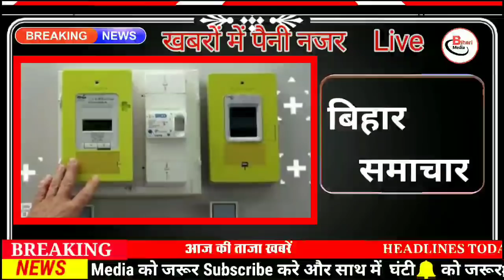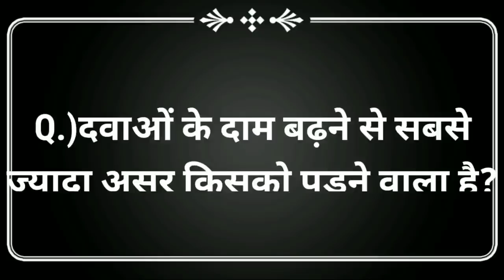Today 29 March bihar news|bihar news,bihar ka news|Gaya news,bhagalpur news|biharinews